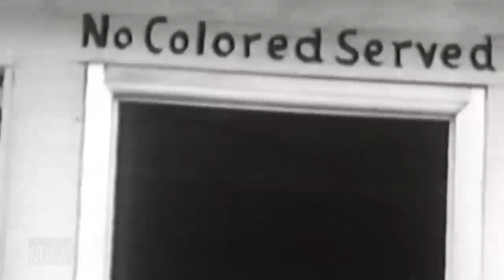Gary Younge on 60th Anniversary of March on Washington & Reclaiming MLK's "I Have a Dream" Speech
After thousands gathered Saturday in Washington, D.C., to mark the 60th anniversary of Rev. Martin Luther King Jr.'s historic "I Have a Dream" speech at the 1963 March on Washington, we speak with Gary Younge, author of _The Speech: The Story Behind Dr. Martin Luther King Jr.'s Dream_. "There is this notion of King's dream speech as being folded into America's liberal mythology: America is always getting better, it's always getting more wonderful," says Younge, who wrote his book on the speech to reflect America's current struggle with white supremacy and attacks on people of color. "As things can go forwards, so can they go backwards."